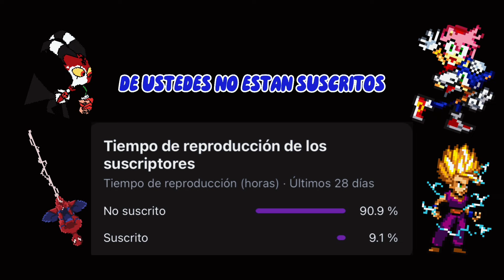BIOLLANTE CONOCE A BARB // CÓMIC GODZILLA // FANDUB SPANISH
LINK DE LOS CÓMICS :3

MADRUB (VOZ DE BARB) :3 ​⁠@madrubdubs_gt

CAMI (VOZ DE BIO) :3 ​⁠@sthcami2404